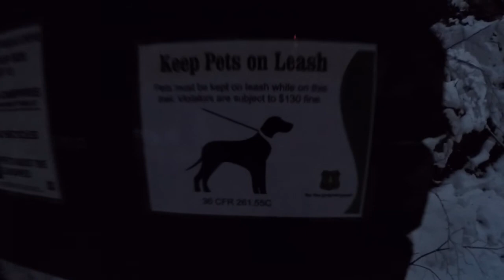Nov 29 2019 Snow Lake with Bella and Parents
My puppy, parents and I burned off some Thanksgiving Feast fast hiking here today in the snow